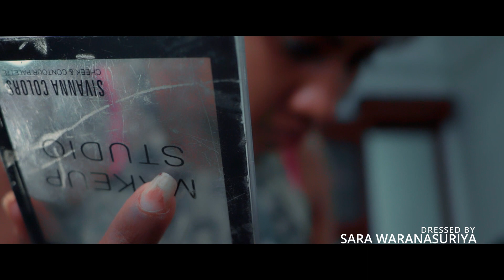CINEMATOGRAPHY I Manjula De Silva 0771386000(Photographer,Cinematographer,Editor,Colorist)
𝐓𝐡𝐞 𝐁𝐞𝐬𝐭 𝐏𝐡𝐨𝐭𝐨𝐠𝐫𝐚𝐩𝐡𝐲/Cinematography 𝐢𝐧 𝐒𝐫𝐢 𝐋𝐚𝐧𝐤𝐚
        𝐍𝐄𝐗𝐓 𝐈𝐌𝐀𝐆𝐄 𝐂𝐄𝐘𝐋𝐎𝐍
𝕎𝕖𝕕𝕕𝕚𝕟𝕘/𝔽𝕒𝕤𝕙𝕚𝕠𝕟/𝔼𝕧𝕖𝕟𝕥/ℙ𝕣𝕠𝕕𝕦𝕔𝕥/ℂ𝕠𝕞𝕞𝕖𝕣𝕔𝕚𝕒𝕝
CINEMATOGRAPHY I Manjula De Silva 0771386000
(Photographer,Cinematographer,Editor,Colorist)